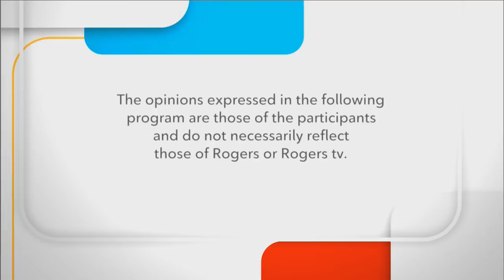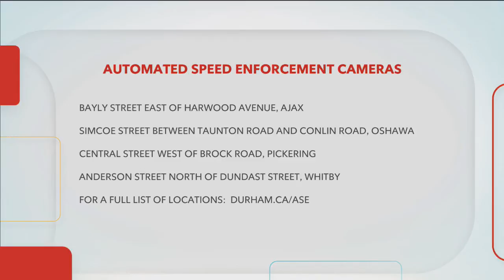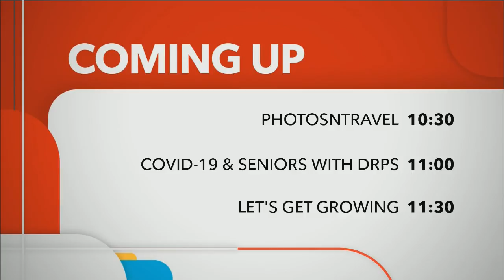Durham Region - Local Update - Speed Enforcement Cameras & Feed the Need in Durham - Sept 8, 2020